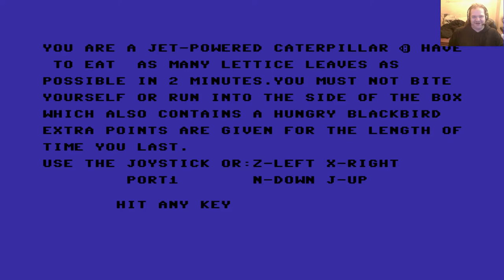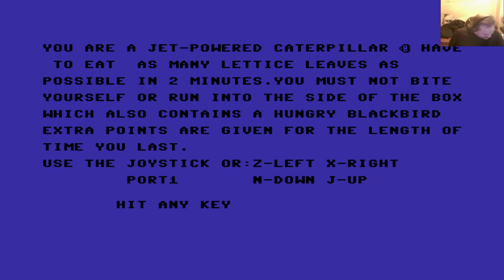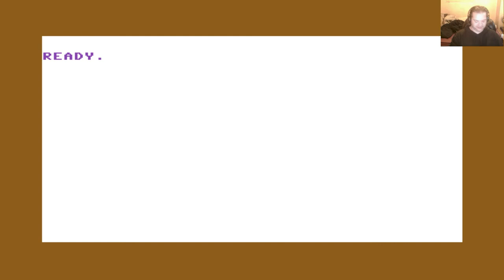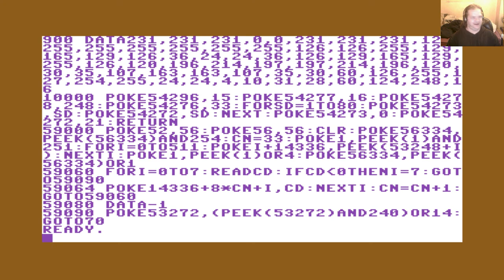Lukozer Retro - Cascade Cassette 50 - 48 - Jetmobile - C64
Game 48 - Jetmobile

JET POWERED FUCKIN CATERPILLAR!!!